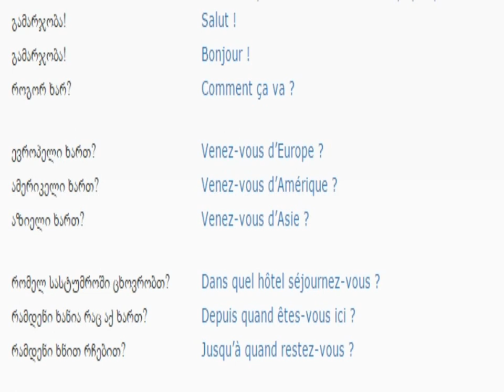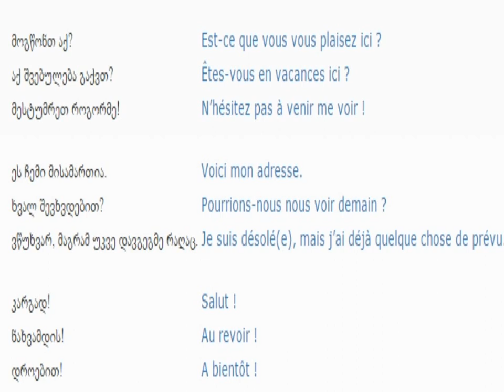ფრანგულის გაკვეთილი 3 (გაცნობა)/French Lessons 3/Французский язык Урок 3